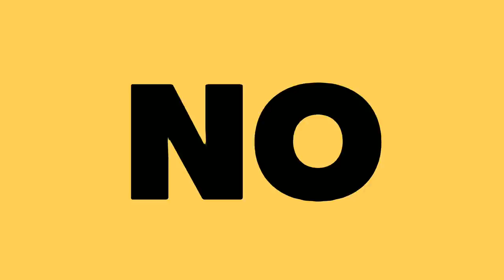Hyuna y Dawn TERMINARON | Ya no Creemos en el Amor | Duraron Seis Años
Actualización: Dawn publico una imagen en su instagram donde dijo que no hablara mas del tema y que pese a que ambos terminaron su relación, siguen siendo amigos y colegas que se apoyan mutuamente ademad el dijo que sigue admirando a Hyuna por su talento y aunque ya no son novios sigue creyendo que Hyuna es la mujer mas preciosa, sincera y genial que nadie haya visto, ademas dijo que no hagan caso a rumores falsos, e incluso compartió una captura de un internauta que esparció rumores y le dijo que por favor pare y vaya a lugares hermosos.